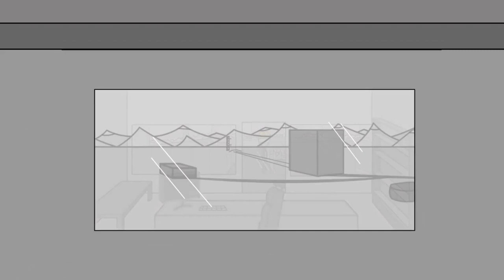Space One - Pilot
Pilot to Big Sticks new show, Space One
A show about bringing back space flight testing to its GLORY DAYS!
Jarring missions and definitely no disregard to human life, ignore what the media tells you. Everybody is happy and safe working there.